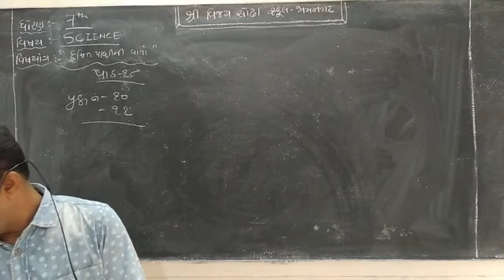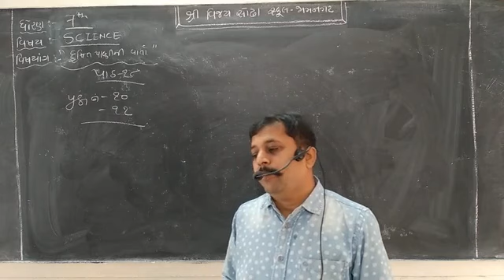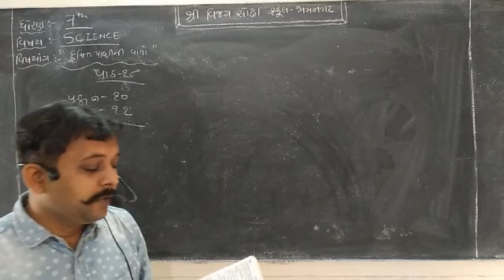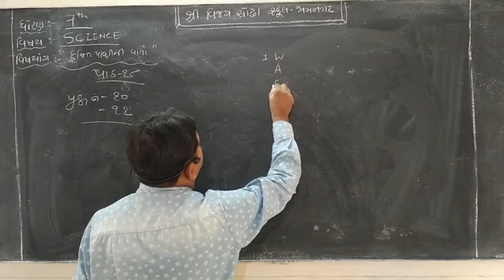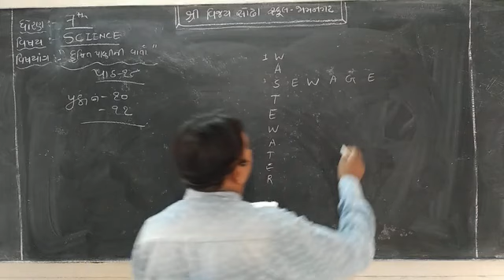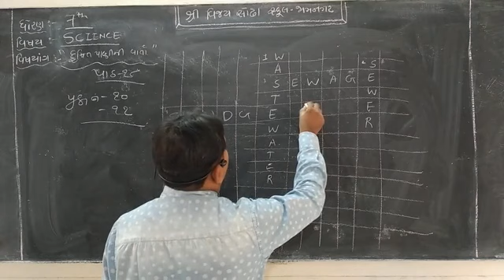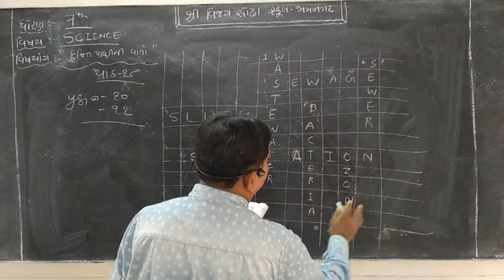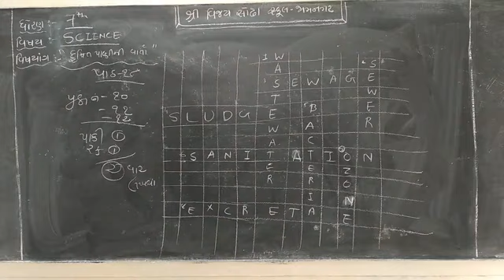STD 7 SCIENCE